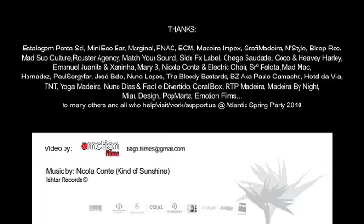Atlantic Spring Party 2010 - Video report.mp4